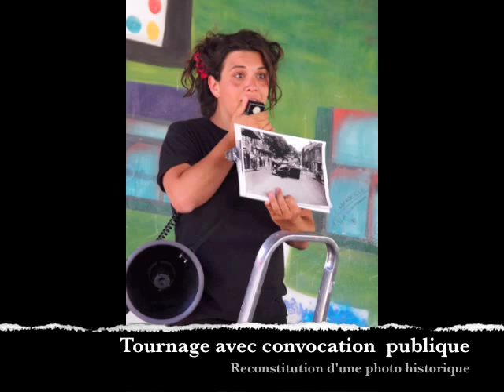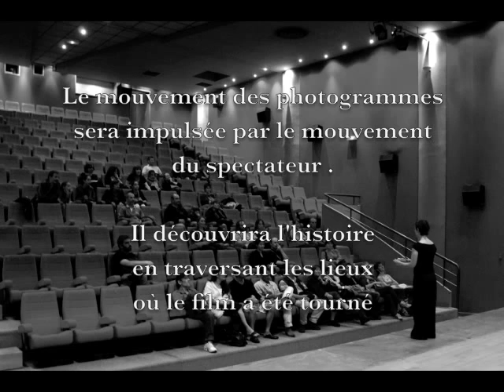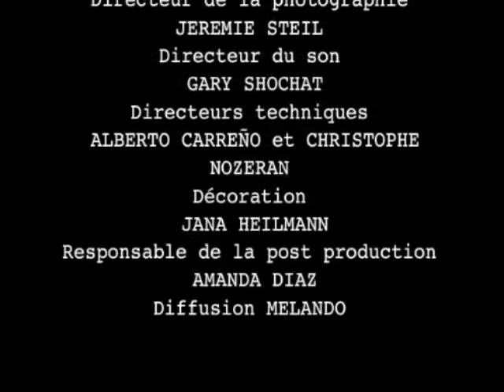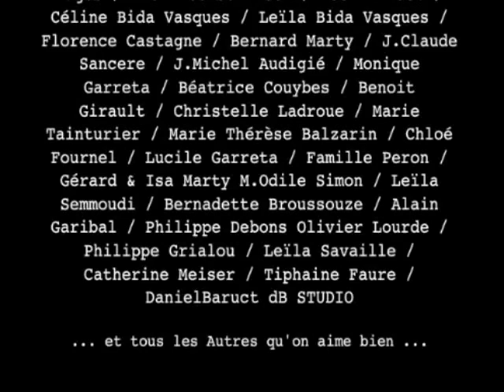making-of.Capdenac-fr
FILM NCNC